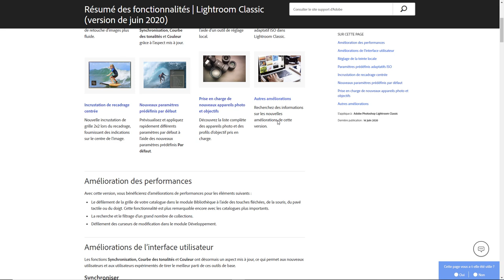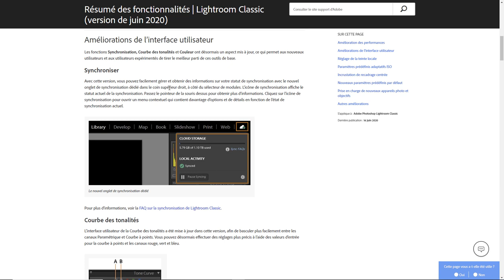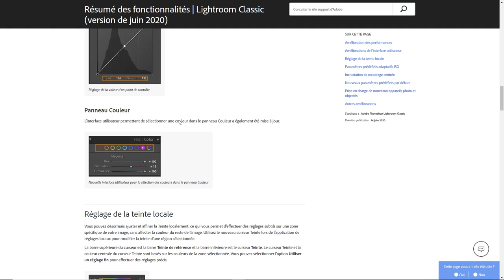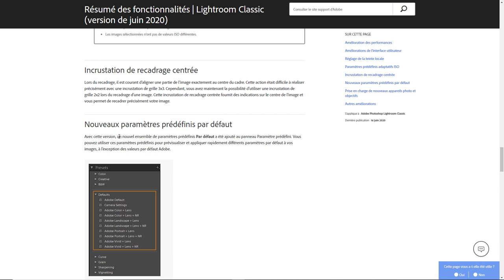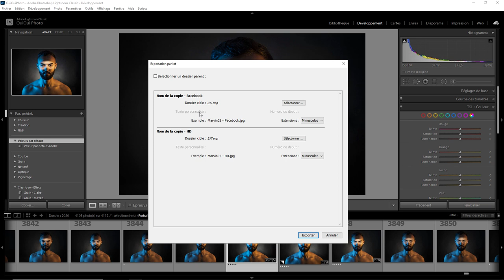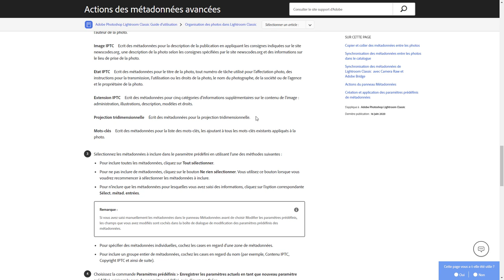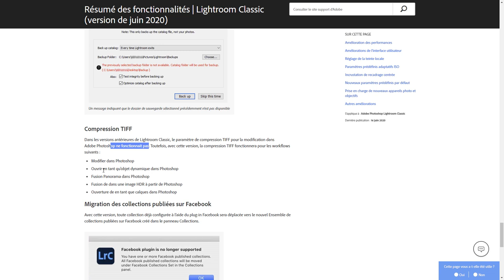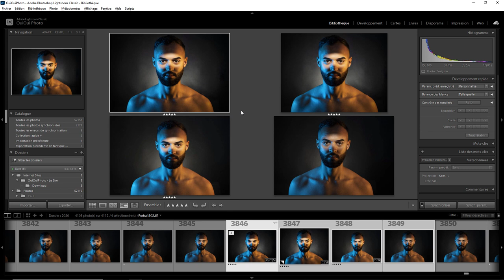Lightroom mais encore 106 - Nouveautés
Les autres nouveautés dans Lightroom classic . Une question sur Lightroom ou Photoshop ? Rejoignez le groupe FB